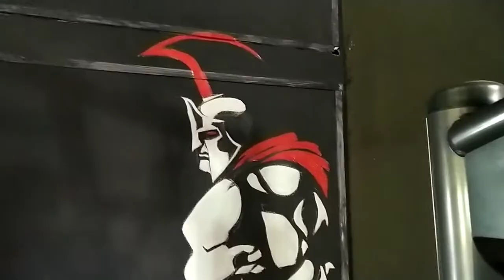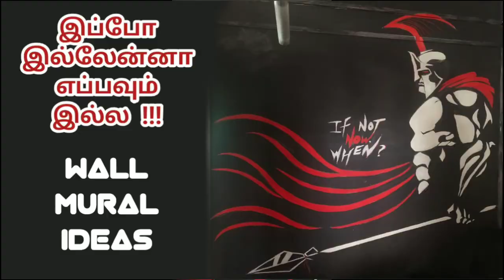WALLMURAL | GYM SPARTANS INTERIOR WALLMANARTS FITNESS SUPERSTAR TAMILNADU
Gym wall drawing in tirupur.
- watercolor painting
- free hand mural